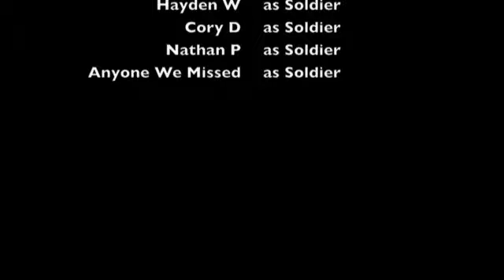Music Video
Our new teams airsoft music video